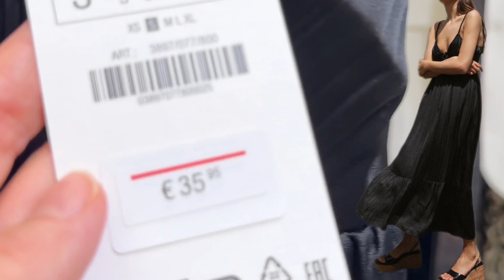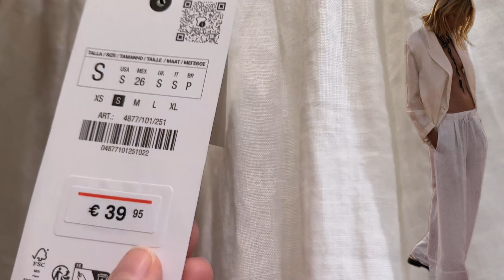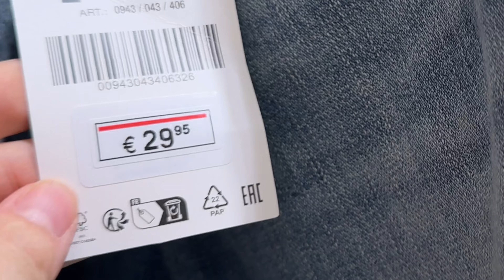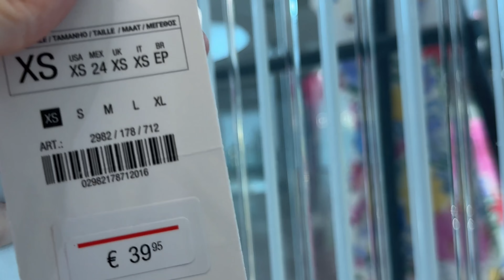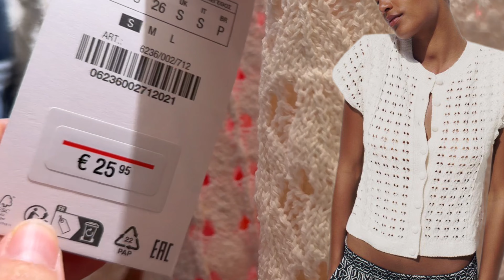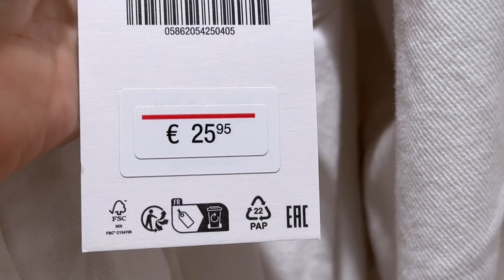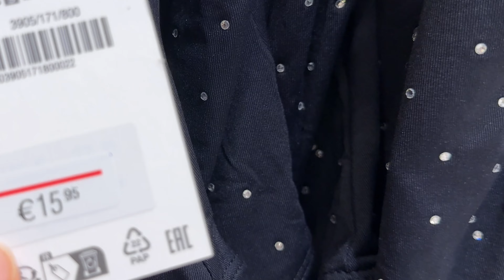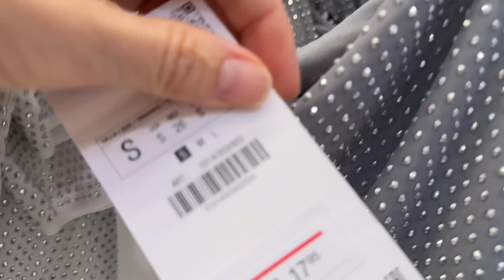ZARA PRIMAVERA VERANO 2024 | NUEVA COLECCIÓN!